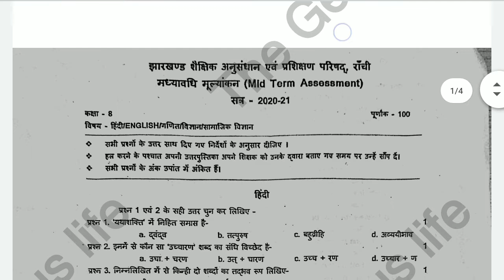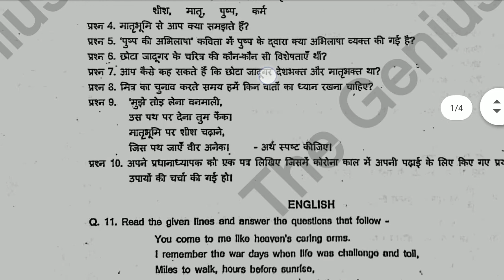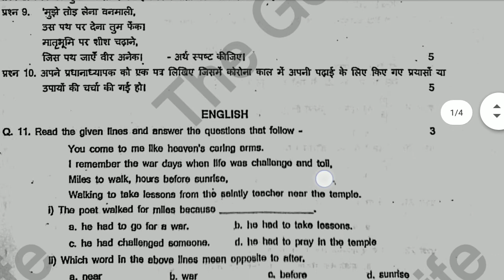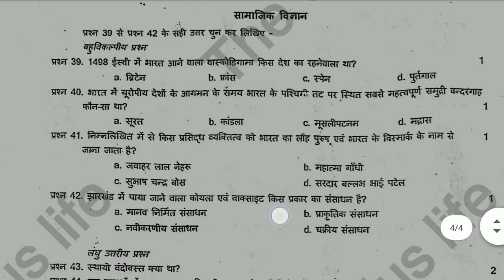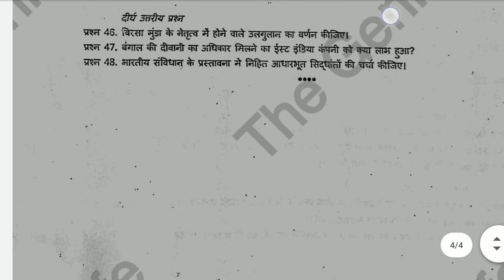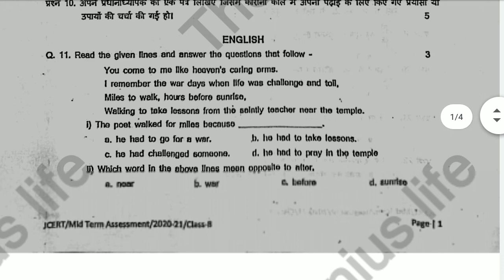8th board question paper 2021, aathvin board pariksha, आठवीं बोर्ड परीक्षा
प्रशिक्षण झारखंड अधिविध प्रशिक्षण परिषद यानी कि जग ने आठवीं बोर्ड परीक्षा 2021 के लिए प्रश्नों तथा उनके उत्तर का क्रम इस प्रकार सेट किया है: --

8वीं बोर्ड परीक्षा के लिए समय कुल 3 घंटे होंगे।

#2021 की बोर्ड परीक्षा घर पर ही होगी।

परीक्षा में पूर्ण अंकों की संख्या 100 एक सौ होगी।

परीक्षा में कुल पांच विषय होंगे

1. पहला विषय हिंदी का होगा जिसमें कुल 20 अंक के प्रश्न है।

2. दूसरा विषय अंग्रेजी का होगा जिसमें कुल अंकों की संख्या 20 है।

3. तीसरा विषय गणित का होगा जिसमें कुल अंकों की संख्या 20 है।

4. चौथा विषय विज्ञान का होगा जिसमें कुल अंकों की संख्या 20 है।

5.पांचवा विषय सामाजिक विज्ञान का होगा जिसमें कुल अंकों की संख्या 20 है।

परीक्षा की कॉपी आप घर पर ही बनाएं और कॉपी में पहले नाम पता रोल नंबर क्लास साथी दिनांक और सत्र अच्छी तरह से साफ साफ लिख ले।

उसके बाद प्रश्न और उत्तर लिखिए।